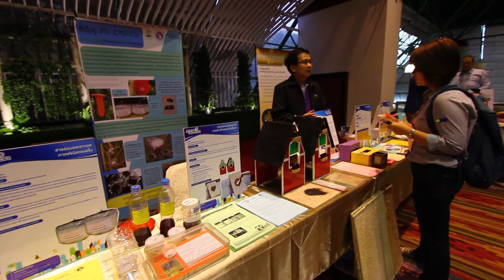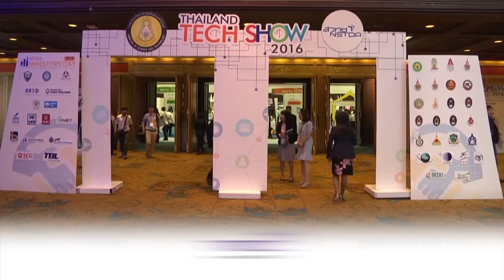พลังวิทย์ คิดเพื่อคนไทย ตอน Thailand Tech Show 2017 เชื่อมโยงงานวิจัยจากหิ้งสู่ห้าง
สวทช. ร่วมกับเครือข่ายพันธมิตร จัดงาน “Thailand Tech Show 2017” ภายใต้แนวคิด อินโนฟิวชัน : เสริมพลังธุรกิจด้วยวิทย์และนวัตกรรม ในวันที่ 21 กันยายน 2560 ณ ศูนย์นิทรรศการและการประชุมไบเทค บางนา กรุงเทพฯ โดยได้รวบรวมผลงานที่ใช้ได้จริงพร้อมต่อยอดเชิงพาณิชย์มาจัดแสดงกว่า 200 ผลงาน ครอบคลุม 7 กลุ่มอุตสาหกรรม คือ กลุ่มการแพทย์ กลุ่มเวชสำอางและเวชภัณฑ์ กลุ่มเครื่องมือ/เครื่องจักร กลุ่มอิเล็กทรอนิกส์ กลุ่มเกษตรและประมง กลุ่มอาหารและเครื่องดื่ม และกลุ่มสื่อการเรียน

ผู้ประกอบการและนักลงทุน สามารถเข้าถึงงานวิจัยและเลือก ช็อปเพื่อนำไปต่อยอดธุรกิจได้อย่างสะดวก ที่สำคัญคือ สามารถพบปะแลกเปลี่ยนความคิด และซักถามรายละเอียดได้โดยตรงกับนักวิจัย ก่อนตัดสินใจทำสัญญาถ่ายทอดเทคโนโลยี ซึ่งมีค่าธรรมเนียมที่ต้องชำระเพียง 30,000 บาท เท่านั้น รายละเอียดเพิ่มเติมที่